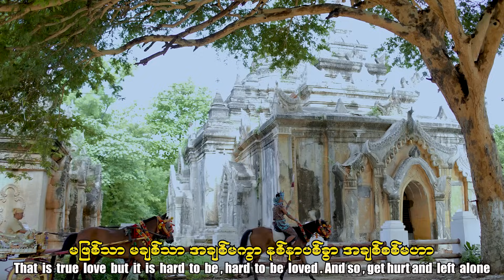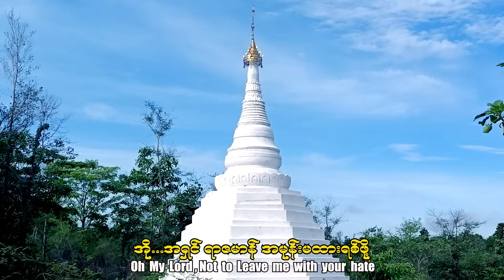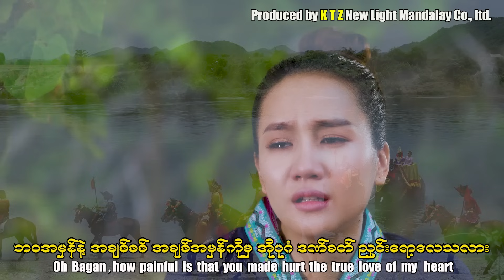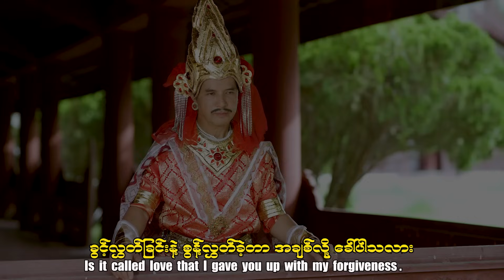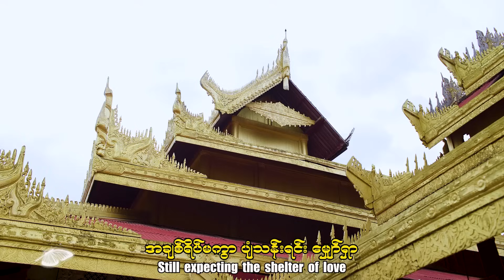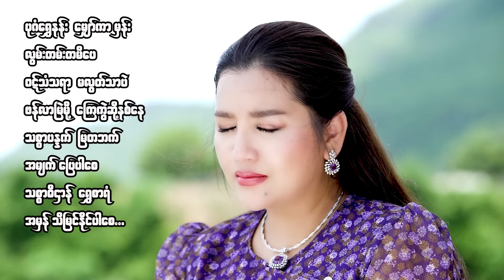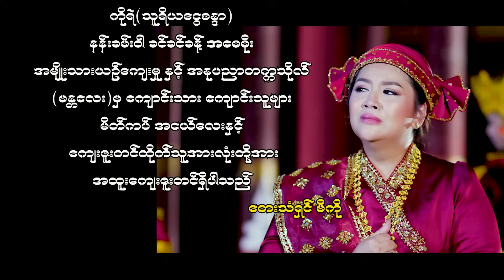ပုဂံနန်းထက်ကချစ်လိပ်ပြာ - မီကို Bagan Nan Htet Ka Chit Late Pyar - Miko [Official MV]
Song Name - Bagan Nan Htet Ka Chit Late Pyar ပုဂံနန်းထက်ကချစ်လိပ်ပြာ
Artist            - Miko မီကို
Composer   - Phyo Thiha
Studio & Mixing -  KB Soe Moe
Producer    - New Light Mandalay
Director Ko Wunna

ဒါရိုက်တာ ကိုဝဏ္ဏ
ဇာတ်ညွန်း - ဘုန်းမြတ်ကို
တည်းဖြတ် သစ်လွင် (ဇောတိက)
မိတ်ကပ် အငယ်လေး

သရုပ်ဆောင် အကယ်ဒမီမင်းဦး
နေနော် မီကို နန်းစန္ဒာလှထွန်း ဦးဝင်းမြိုင် အံမင်းညို သျှိုင်းအောင်တိုး ကိုပြည့်(မြေပုံ) နန်းခမ်းဝါ ခင်ခင်ခန့် အမေမိုး အနုပညာတက္ကသိုလ်(မန္တလေး)မှ ကျောင်းသား ကျောင်းသူများ